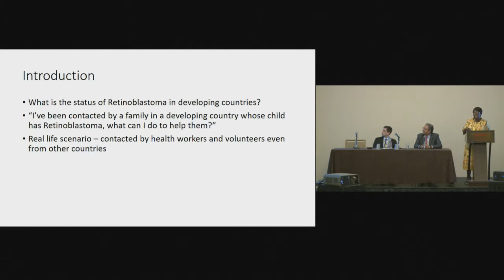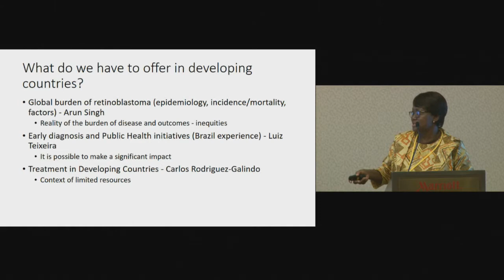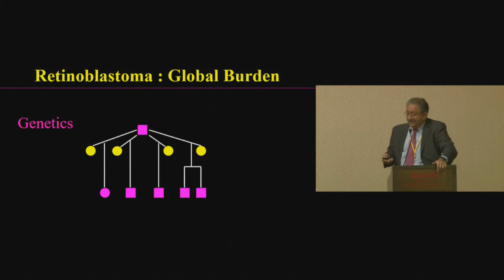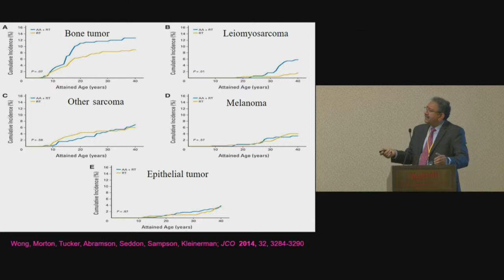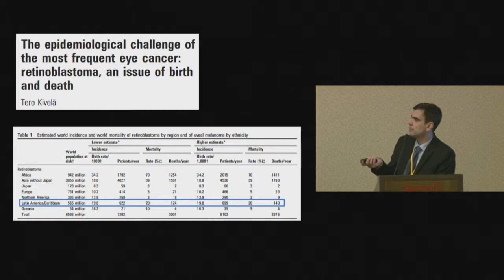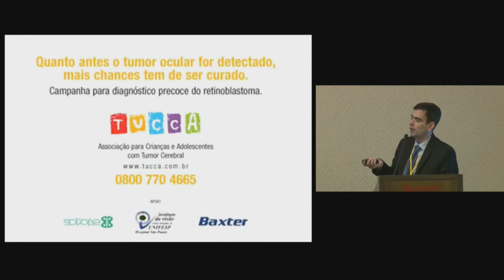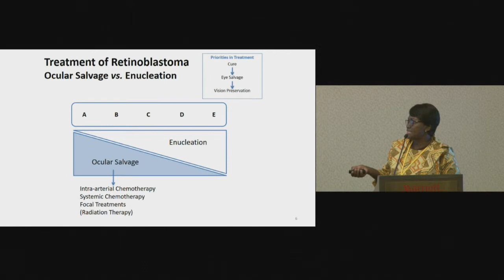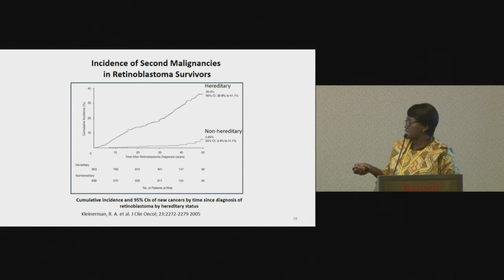One Retinoblastoma World 2017: Developing Countries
Developing Countries Session of One Rb World 2017, Washington D.C., held at Crystal City Marriott, Arlington, VA, USA.
Hosted by World Eye Cancer Hope

Question: What is the status of Rb in developing countries? What can we do to help improve care for families?

Session Lead:

Lorna Renner, M.D.
Associate Professor, Department of Child Health, University of Ghana School of Medicine, Accra, Ghana
Head of Paediaric Oncology Unit, Korle Bu Teaching Hospital, Accra, Ghana

Session Participants:

Carlos Rodriguez-Galindo, M.D.
Chair, Department of Global Pediatric Medicine, St. Jude  Children’s Research Hospital, Memphis, Tennessee
Executive Vice President & Faculty Member, St. Jude’s Children’s Research Hospital, Memphis, Tennessee

Presentation: Resource Adapted Treatments in LMICs

Arun Singh, M.D.
Director of Department of Ophthalmic Oncology, Cole Eye Institute at Cleveland Clinic, Cleveland, Ohio

Presentation: Global Burden of Retinoblastoma (epidemiology, incidence/mortality, factors)

Luiz F. Teixeira, M.D.
Ophthamologist, GRAACC, San Paolo, Brazil

Presentation: Early Diagnosis and Public Health Initiatives in Brazil